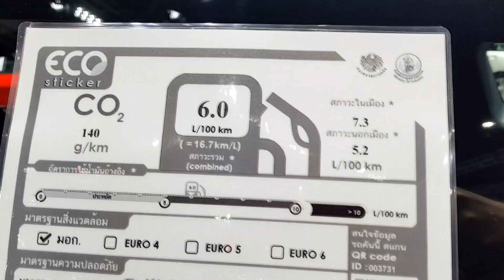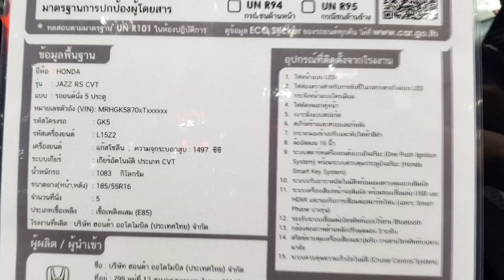Honda Jazz 1.5 RS CVT ราคา 739,000 บาท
Honda Jazz 1.5 RS CVT เครื่องยนต์ i-VTEC 1.5 ลิตร 117 แรงม้า พร้อมระบบเกียร์ CVT ตอบสนองได้ทุกอารมณ์การขับขี่กับ 7-speed Paddle Shift

คุณโก